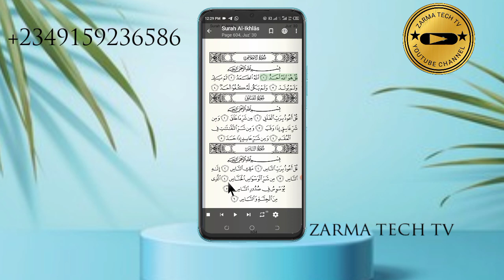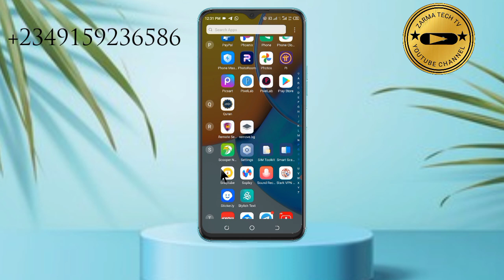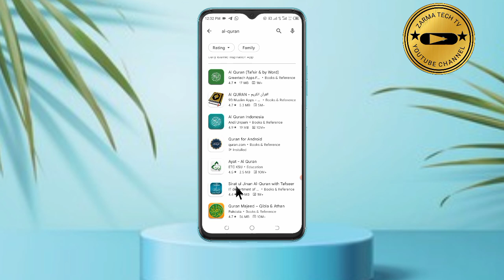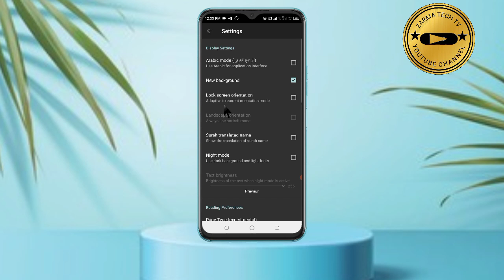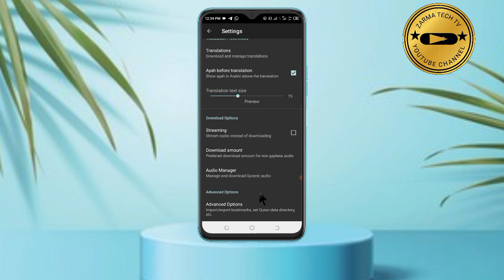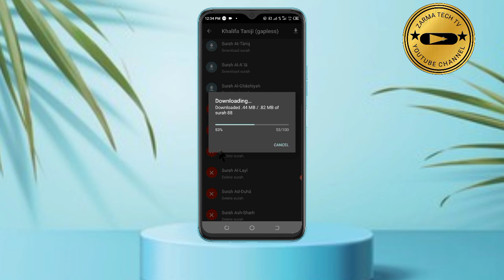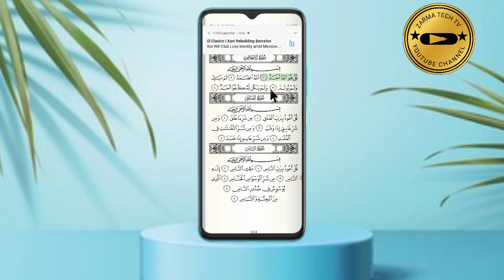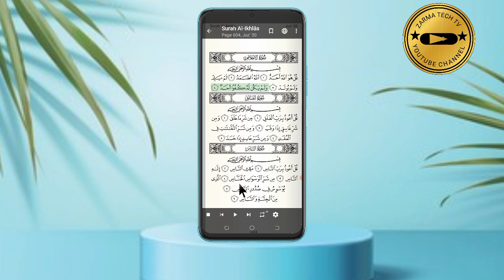Al-quran zarma tech tv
WhatsApp group zarma tech tv